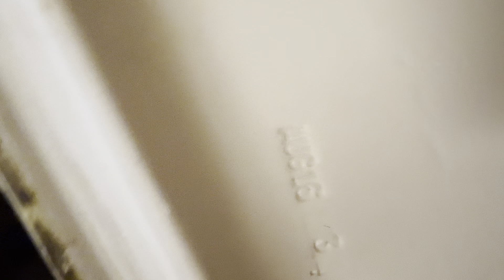The 1978 American Standard Plebe is fixed! (read description)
￼￼ This toilet is in a key shop that is next to my dad‘s barbershop and above Dad‘s, Barber Shop is a hair salon upstairs. My dad owns the whole building and rented the key shop and the hair salon to other people. One person said his toilet doesn’t work at his key shop so me and my dad took all the old parts out of the toilet and replaced it with all new parts. you can see the new parts in the tank in the video. There is some problems to this toilet as you can see in the video. you can see a big crack under the bowl which sucks but the toilet flushes great now I hope you like the video!